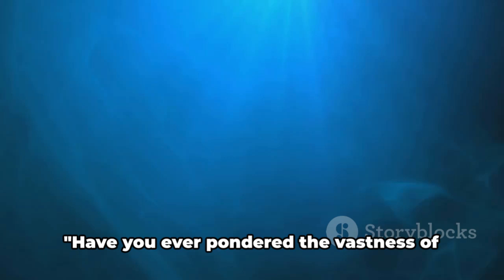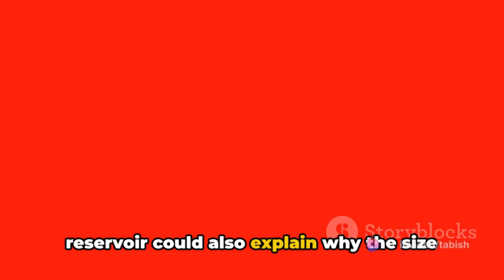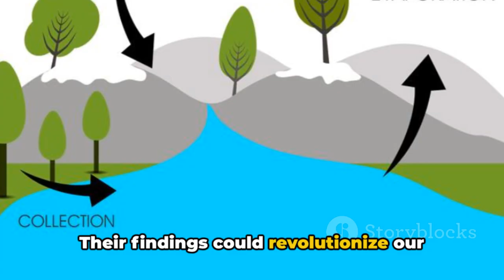Gigantic Ocean Lies 700 Km Beneath Earth's Surface. Scientific Discovery